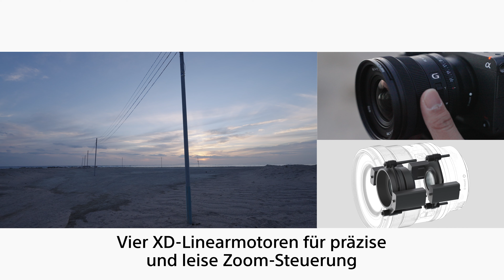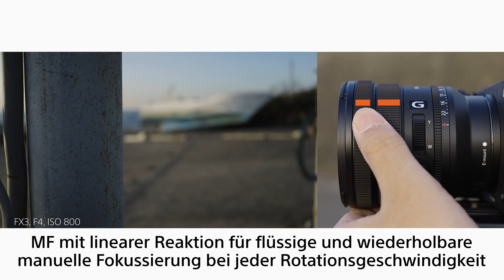Wir stellen vor: das FE PZ 16-35mm F4 G Lens Objektiv von Sony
Entdecken Sie das FE PZ 16-35mm F4 G Lens (SELP1635G) Objektiv von Sony:
Genießen Sie Bildqualität und optimierte Bedienbarkeit mit dem weltweit leichtesten* Vollformat-F4-Weitwinkelobjektiv mit leistungsstarkem Zoom. Das neueste Modell der G-Objektiv-Reihe bietet:
• Wunderschöne Bilder, optimiertes Bokeh und beeindruckende Nahaufnahmen mit einem kompakten Objektiv, das nur 353 g wiegt.
• Autofokus (AF) und Verfolgung: schnell, präzise und leise.
• Flüssige Bedienung mit unserem neuen, äußerst reaktionsschnellen und leistungsstarken Zoomsystem auf Basis von zwei XD-Linearmotoren.
• Unabhängige Zoom-, Fokus- und Blendenringe für kreative Flexibilität sowie MF mit linearer Reaktion für Feinanpassungen beim Fokussieren.
Diese ultraleichte, vielseitige Objektiv mit leistungsstarkem Zoom ist perfekt für kleine Crews oder Einzelanwender und liefert beeindruckende Foto- und Videoaufnahmen.
* Stand März 2022, basierend auf einer Studie von Sony zu Weitwinkel-Zoomobjektiven mit konstanter F4-Blende für 35-mm-Vollformatsensoren.